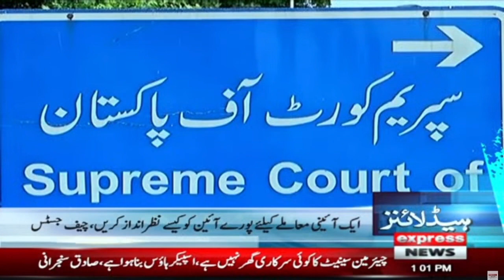Express 𝐍𝐞𝐰𝐬 𝐇𝐞𝐚𝐝𝐥𝐢𝐧𝐞𝐬 𝟏 𝐏𝐌 | 1368 Billion Rupees Budget of Punjab will be Presented Today